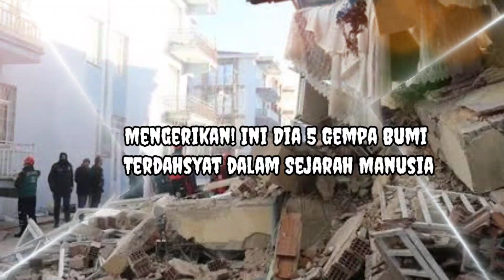Ini Dia 5 Gempa Bumi Terdahsyat dalam Sejarah Manusia.